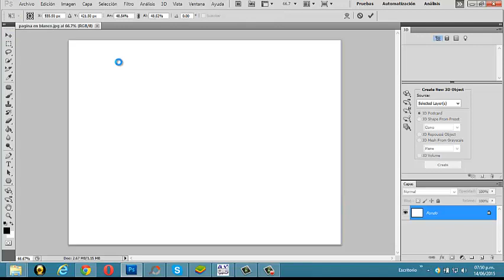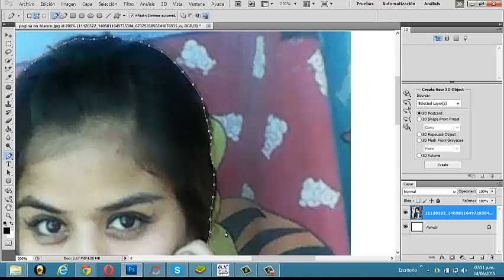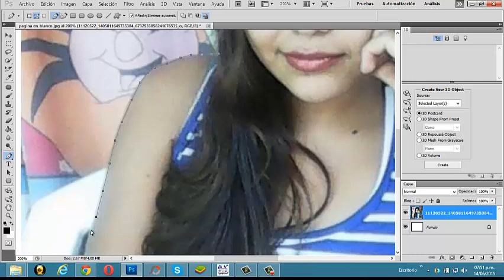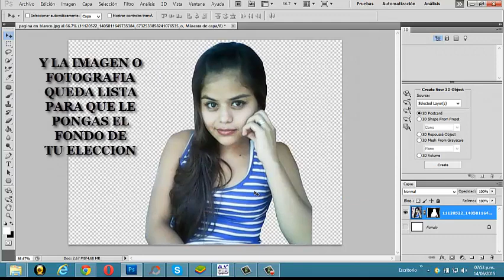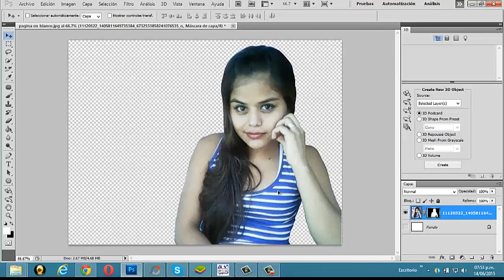como quitarle el fondo a una foto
eliminar el fondo de una fotografía ...no es tan complicado como parece ...solo requiere de mucha paciencia y te saldrá de lo mas perfecto ...
para cualquier consulta pregunta sin compromiso
en mi facebook:

sera un placer ...verte ahi